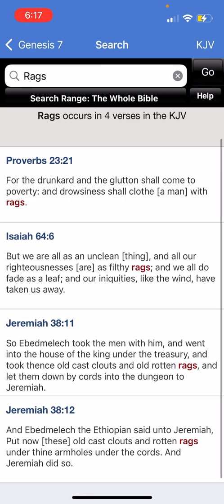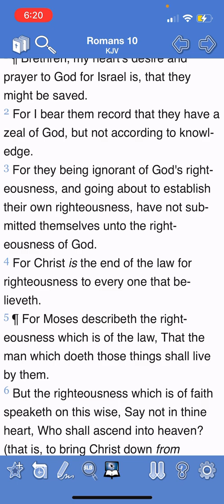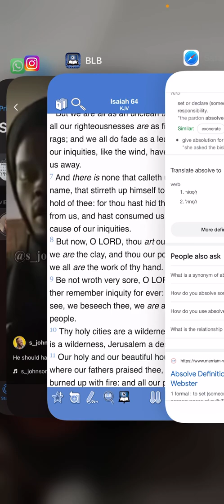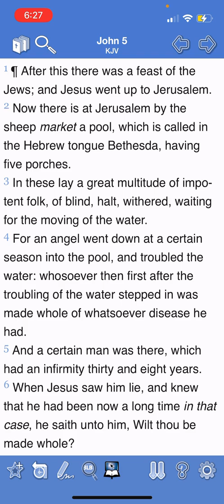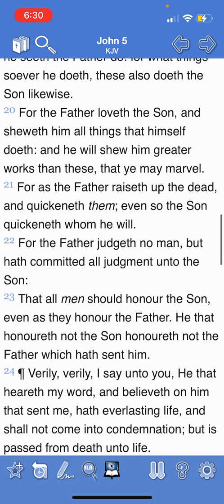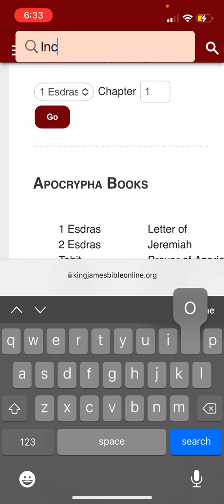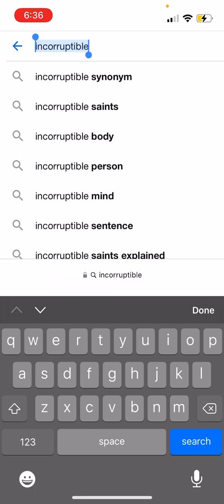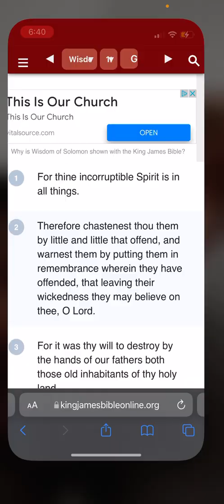The “U” in TRUTH is not about YOU!